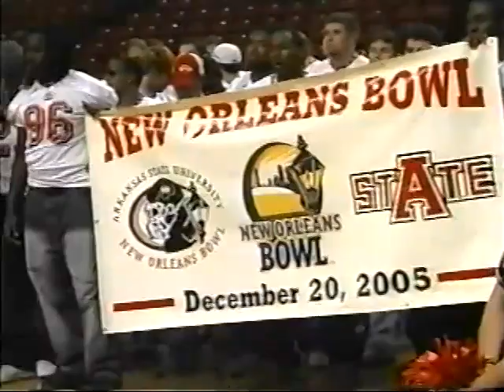2005 Arkansas State Football Sun Belt Champion Celebration and New Orleans Bowl